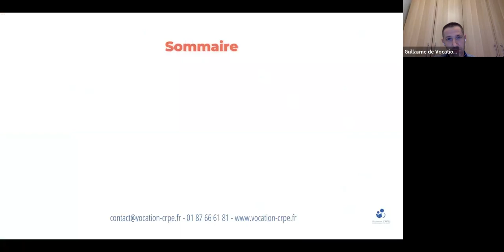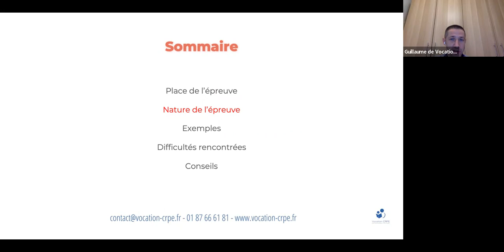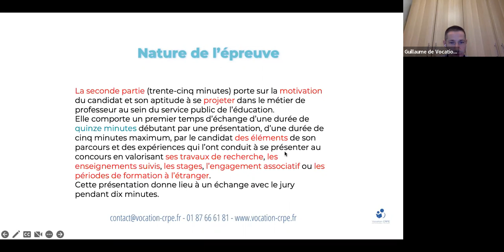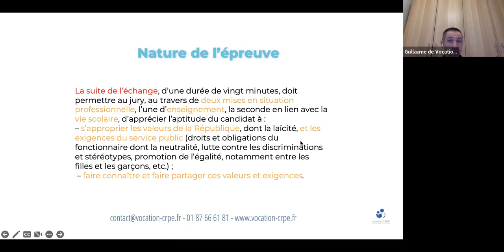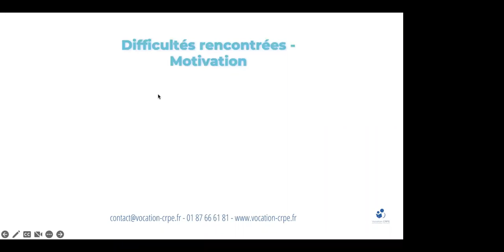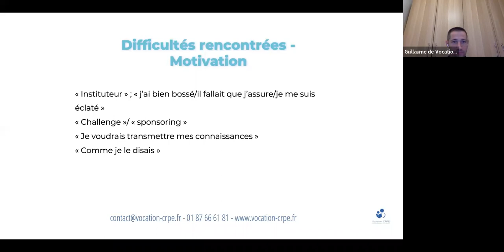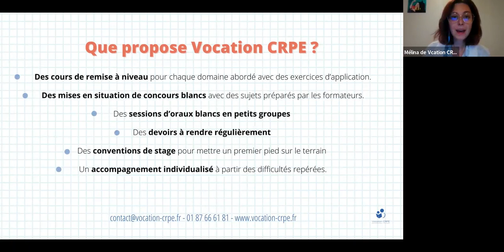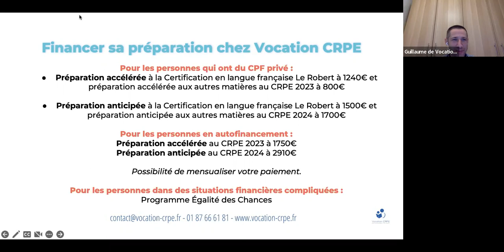CRPE 2023 ～ COMPRENDRE L'ÉPREUVE DE CSE & DE MOTIVATION AU CRPE | COURS GRATUIT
Vocation CRPE vous propose un cours gratuit animé par Guillaume, spécialiste du concours CRPE et formateur chez Vocation CRPE.

Le thème de ce cours sera "Comprendre l’épreuve de CSE et de motivation au CRPE".

▶️ AU PROGRAMME :
Présentation et analyse de l'épreuve, compétences clés à acquérir, conseils pour mieux organiser vos révisions ...
Nous vous apporterons tous nos conseils sur les niveaux attendus pour cette épreuve au concours CRPE 2023, et nous vous expliquerons l'importance pour vous d'être accompagnés sur cette préparation.